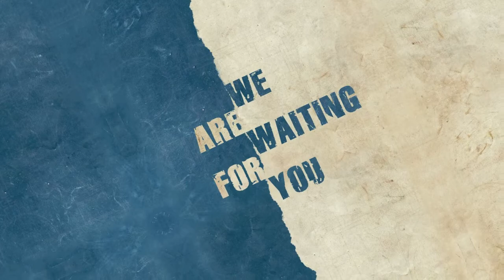Esteban Moreno & Claudia Codega, tanGOTO istanbul third edition 2-6 March 2011 (2)